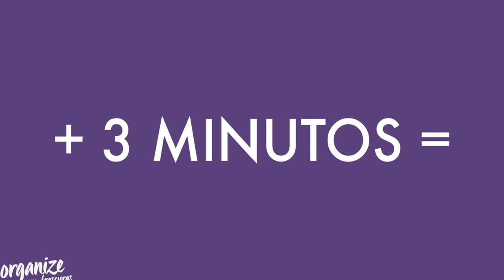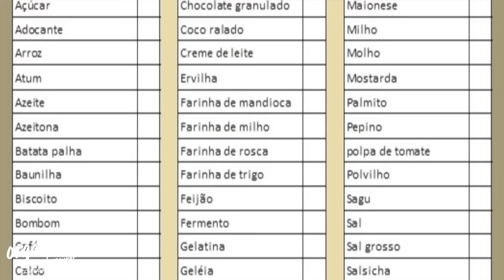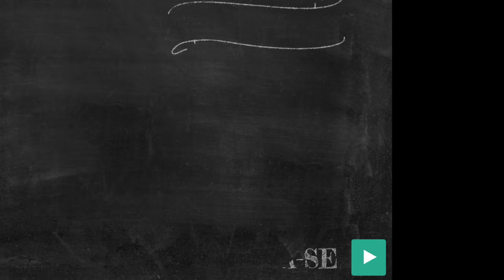ROTINA DA CASA PRA QUEM MORA SOZINHO | OSF®️ - Rafa Oliveira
Se você mora ou pretende morar sozinho e tem dificuldades de organizar a casa, sem problemas, aqui estão algumas dicas simples para manter a casa sempre em ordem. Sei que no começo poderá ser difícil criar uma rotina, por isso tente aos poucos até criar novos e excelentes hábitos de organização. Você vai gostar, aposto!

Sugestão de Tarefas:

1- Rotina sempre! Criar hábitos de rotina é essencial para quem mora sozinho. Pequenos hábitos fazem toda a diferença na organização pessoal e da casa. Veja os exemplos:

Rotina diária:
-Arrumar a cama
-Trocar o lixo do banheiro e cozinha
-Lavar a louça
-Recolher os objetos espalhados na casa

Rotina semanal:
-Trocar a roupa de cama e banho (eleja um dia fixo na semana)
-Lavar e passar as roupas (eleja um dia na semana)
-Limpeza da casa (uma vez por semana ou a cada 15 dias)
-Dar uma geral na geladeira (jogar itens vencidos)

Recadinho:

:: Receba as notificações de vídeos novos, siga algumas dicas abaixo:

1-Vá até o canal em que deseja gerenciar as notificações.
2-Se você não estiver inscrito, clique no botão "Inscrever-se".
3- Clique no ícone de sino.
4- Selecione Todas as notificações na caixa de diálogo exibida.
5- Clique em Salvar.